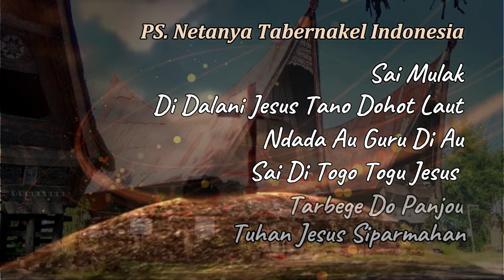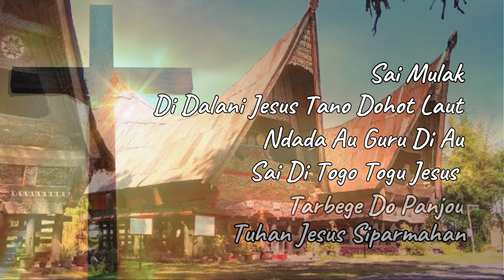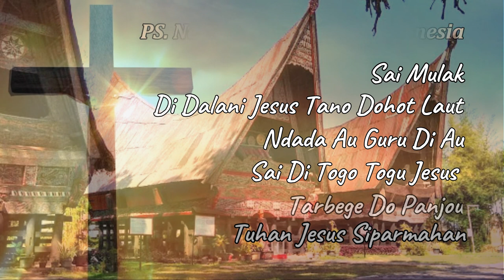Lagu Buku Ende Terbaik | (Irama Gondang) 2 I PS. Netanya Tabernakel Indonesia | Meity Nababan Music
Pujian | Buku Ende (Irama Gondang) 2 I PS. Netanya Tabernakel Indonesia | Meity Nababan

PS. Netanya Tabernakel Indonesia (NTI) :
1.Sai Mulak
2.Di Dalani Jesus Tano Dohot Laut
3.Ndada Au Guru Di Au
4.Sai Di Togu Togu Jesus
5.Tarbege Do Panjou
6.Tuhan Jesus Siparmahan
Penata Rekaman : Leo Panjaitan
Musik Tradisional : Martogi Sitohang & Andolin Sibuea
Musik Orkestrasi : Wati Silalahi &
Cherry
Recording, Mixing & Mastering : Ezra
Studio
Video Editor : Handry Rio & Tristan
Martamba Tua (Nababan Music Team)
Video Production : HR Multimedia